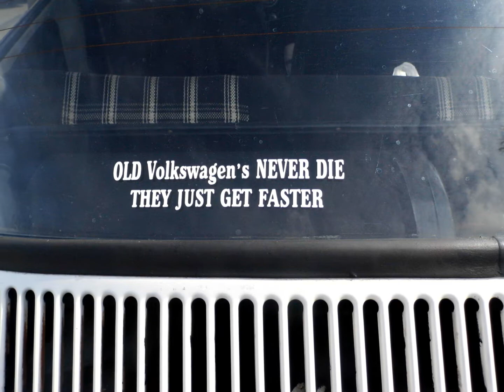DAS Drag Days Bitburg 2013